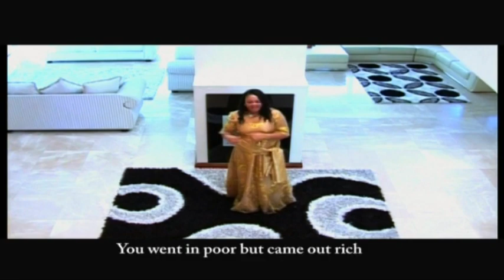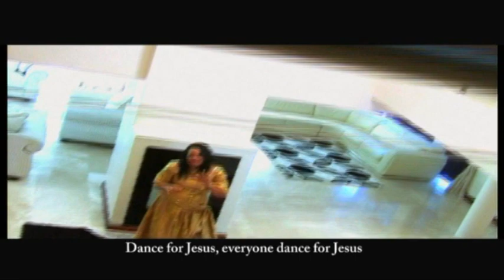GETOU KABIKA " PHILLIPIENS 4:4 " ALBUM REJOICE (PHIL. 4:4)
PRODUCTION ET DISTRIBUTION : AMISCA